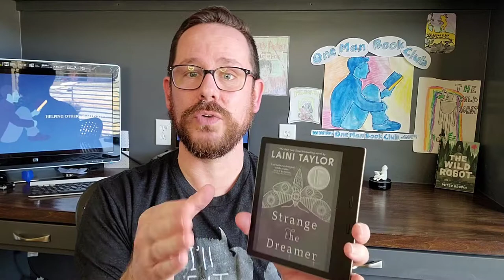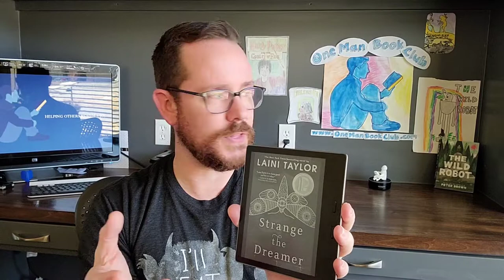Strange the Dreamer by Laini Taylor: A One-Minute Book Review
It's another One Man Book Club one minute book review! This time, Dan from One Man Book Club reviews Strange the Dreamer by Laini Taylor!  Best for 18 and up.